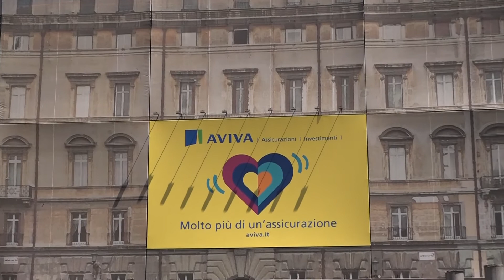اهمیت زیباسازی شهری در ایتالیا